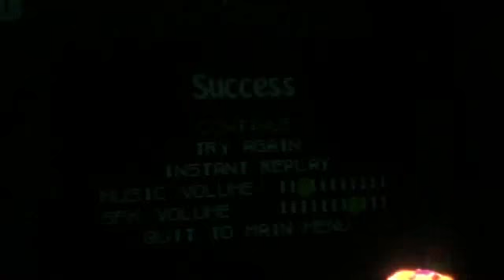GFOC Extras: The Dukes of Hazard Chases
Just a quick video from us here at GFOC. What do you guys think, should we do a full playthrough of the game? Let us know your thoughts!